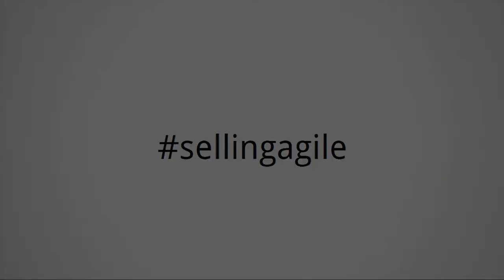Panel: Selling agile by Pamela Barone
Panel discussion about agile software development at DrupalSouth 2015 in Melbourne